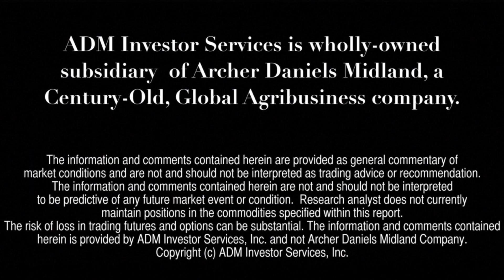Commodity Kickoff - May 14, 2018